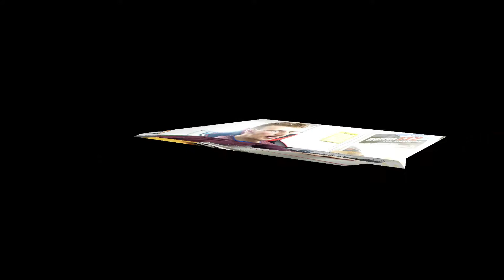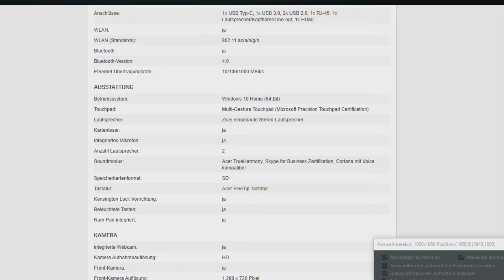Mein Neuer Nootbook für Unterwegs und auf reißen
hir könnt spenden hier

hier die Links von den Persohnen die in Mein Vidio vergekommen sind.

Meine Ausrüstung bestecht aus:

DVC cam  Link nicht gefunden

Aktion cam

Aktion cam 2

Rode Microfon

Studio Microfon

Studio Microfon 2

Funkmicrofon 2

Licht 2

Stativ 2

kleines Stativ

Film Klappe

Monitor Halterung

DP Kabel

Alle angaben Ohne gewär!!!

Lass ein Abo da und schreib was schönes in die Kommentare